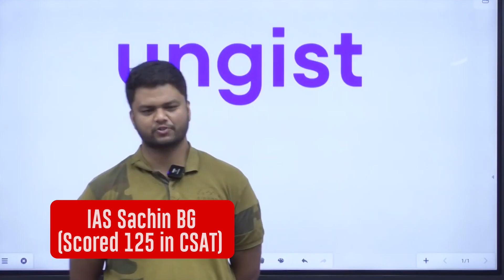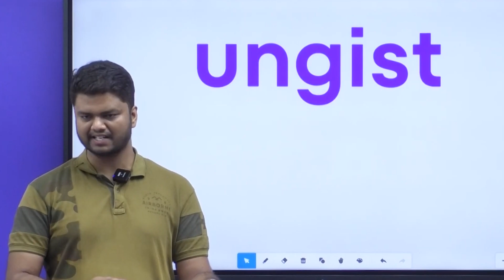125 Marks in CSAT! UPSC AIR 41 Reveals His Exact CSAT Strategy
In this video, UPSC AIR 41 (Dr. Sachin, Karnataka) shares how he scored ~125 marks in CSAT 2024 after the fear created by the 2023 CSAT paper. He explains how conceptual clarity, systematic planning, and prioritisation shaped his CSAT preparation. Dr. Sachin credits Ram Mohan Pandey Sir (Ungist IAS) for clear concept explanation and strong fundamentals. Regular CSAT mocks, mistake analysis, and revision-focused strategy gave him confidence in the exam hall. He also shares last-month Prelims advice: no new sources, focus on factual revision and PYQs.